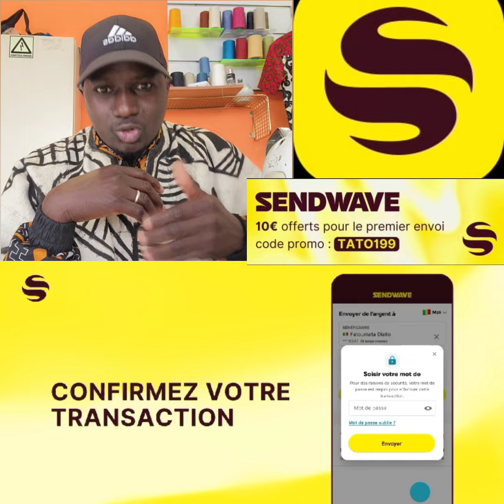Télécharger l’appli SENDWAVE